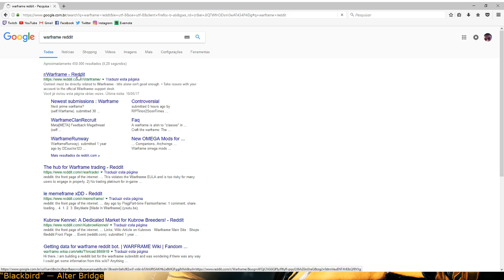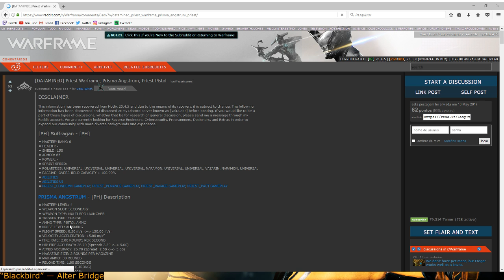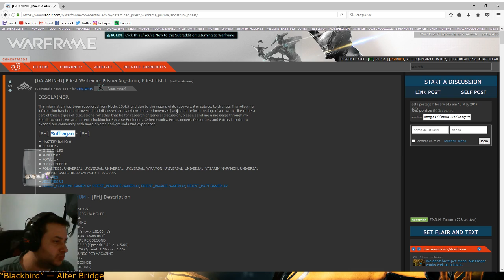[Warframe] O que vem por aí na DevStream #92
-=OBRIGADO POR COLABORAR=-